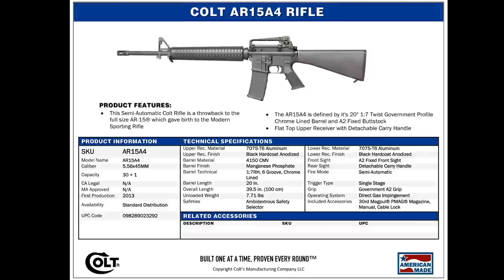Colt LE/Post 2010 Rifle Series, Part 5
EAmber Cleaning Kit Set 5.56mm/ .223/ .22 Cal with Olive Green Bag
Otis Technology .223cal/5.56mm Cleaning System
BLACKHAWK! 71BU00BK Back Up Iron Sight
TACFUN 4 & 5 Prong Front Sight Adjustment Tool A1/A2 Dual Tool
Troy Industries Fixed Battle Sight Rear (Black)
Rite in the Rain Weatherproof 8.5x11 Universal Sniper Tan Targets
The M16A1 Rifle: Operation and Preventive Maintenance
Magpul Mbus Generation Ii Backup Sights Front/Rear Set
Foam Rifle and Pistol Rest
Efect Military Tool